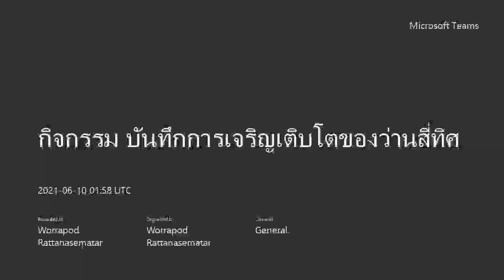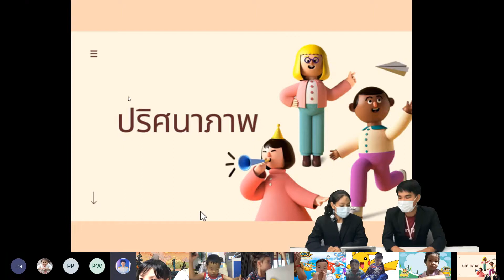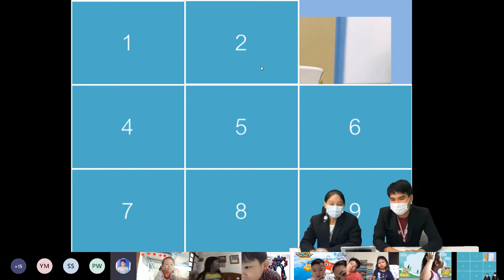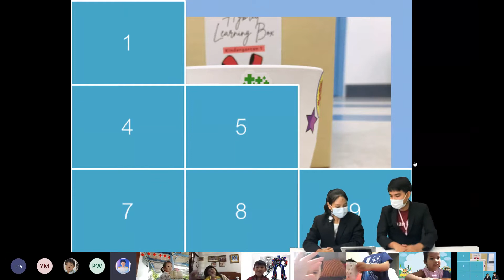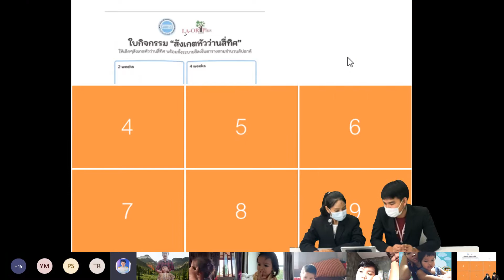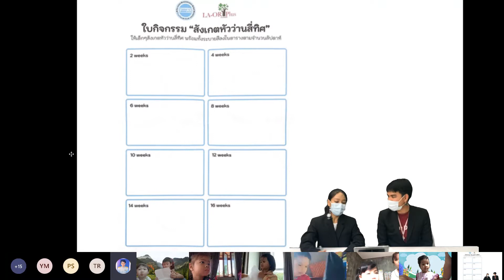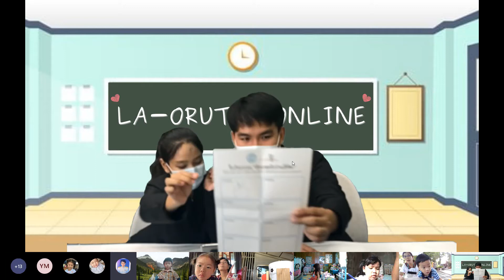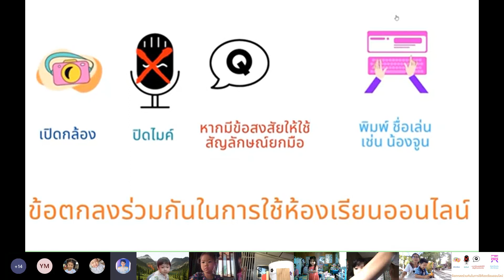กิจกรรมย้อนหลัง : วันที่ 10 มิถุนายน 2564 [กิจกรรม บันทึกการเจริญเติบโตของว่านสี่ทิศ]